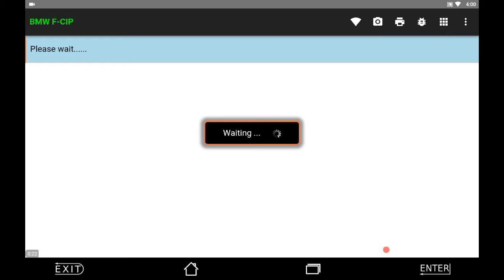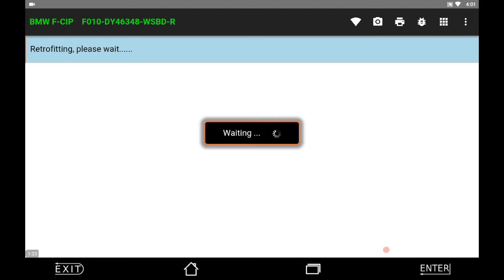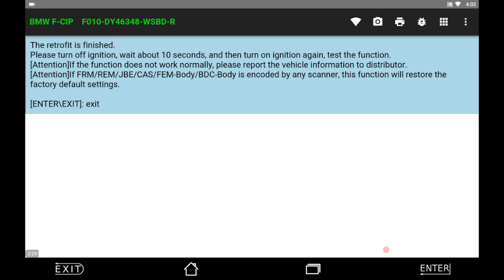BMW Retrofits:Opening/Closing Doors Interrupt Opening/Closing Windows(BMW 2012 F10 520D)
BMW 2012 F10 520D Retrofits:Opening/Closing Doors Interrupt Opening/Closing Windows-Opening/Closing Doors will not Interrupt Opening/Closing Windows(front and rear)

System auto-identified if the vechiled is supported for this function.

Vehicle for Demonstration: BMW 2012 F10 520D